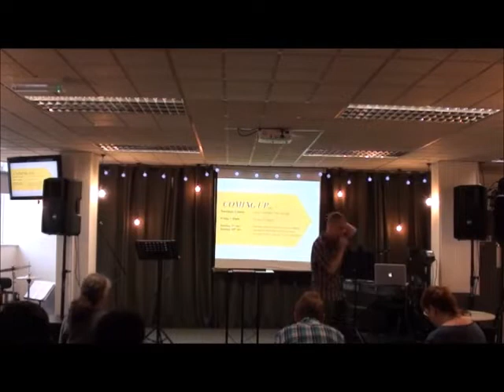cleansed by the blood of Jesus for Holy Spirit Baptism